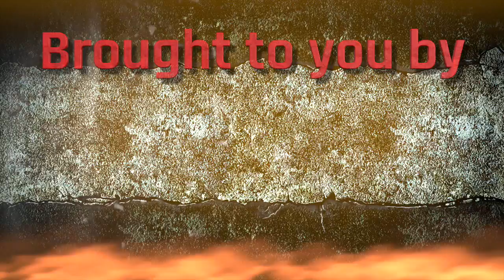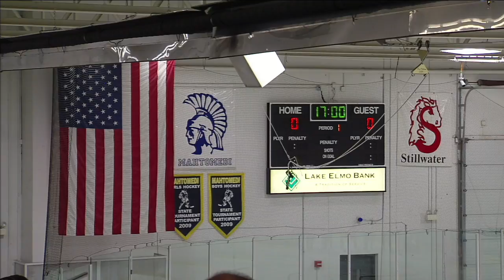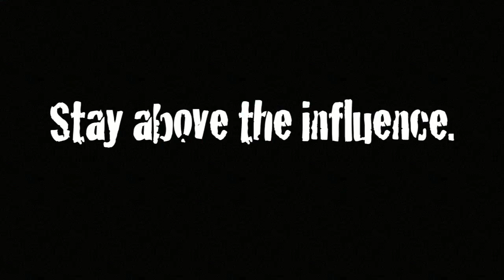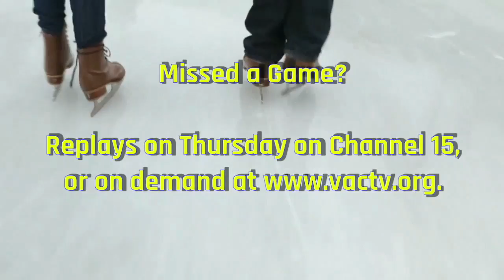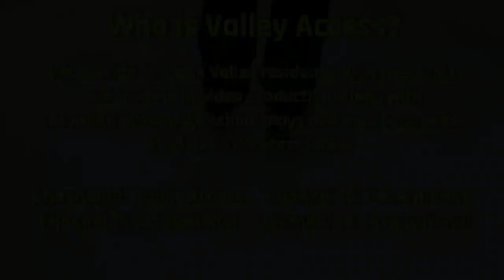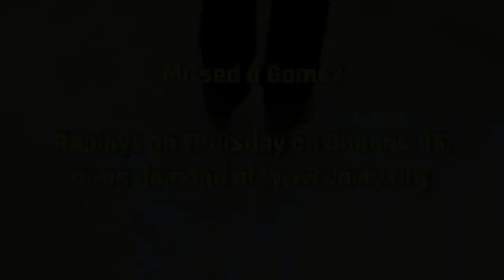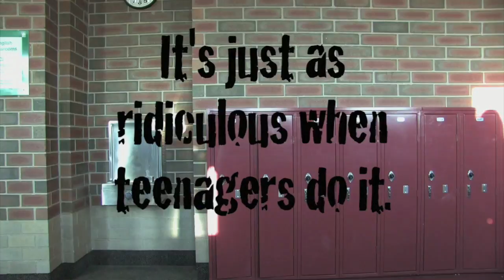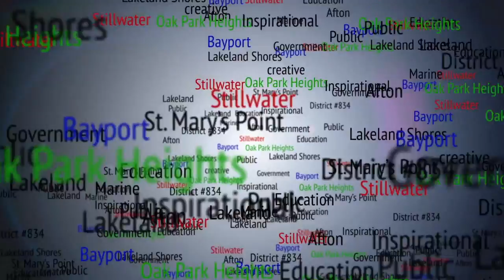Stillwater vs Cretin Derham Hall Boys Hockey 2:14:17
Ponies defeat the Raiders 9-2 in SEC Boys Hockey 2/14/17.  for more broadcasts visit tjsportsonline.net.